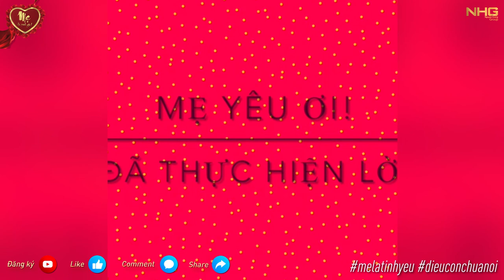Nguyễn Phát - 4A - iSchool Long Xuyên | CUỘC THI "ĐIỀU CON CHƯA NÓI"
Cuộc thi "Điều con chưa nói"
❤️ Hãy bình chọn cho bạn Nguyễn Phát bằng cách: